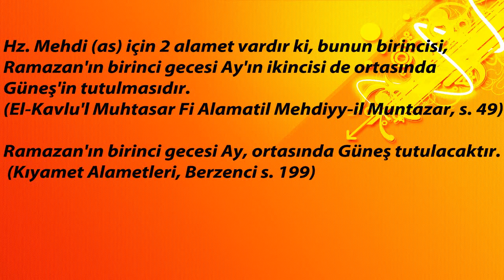PEYGAMBERİMİZ'İN GİZLENEN MUCİZELERİ ; AY VE GÜNEŞ TUTULMALARI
Peygamberimiz'e Allah'ın lütfettiği bir mucizesi de 1981 ve 1982'de olacak Ay ve Güneş tutulmalarını haber vermiş olmasıdır. Düşünün bundan 1400 yıl once peygamberimiz Ramazan ayında ay ve güneş tutulmaları olacak demiş ve bu gerçekleşmiştir. Ne var ki bu mucizeyi pek çok İslami yayında bulamazsınız, hatta bazıları özenle gizler. Oysa Peygamberimizin mucizeleri derin imana Resulullah'a daha sadaketle bağlanmaya vesile olacak bir nimettir.

Hz. Mehdi (as) için 2 alamet vardır ki, bunun birincisi, Ramazan'ın birinci gecesi Ay'ın ikincisi de ortasında Güneş'in tutulmasıdır.(El-Kavlu'l Muhtasar Fi Alamatil Mehdiyy-il Muntazar, s. 49)

Ramazan'ın birinci gecesi Ay, ortasında Güneş tutulacaktır. (Kıyamet Alametleri, Berzenci s. 199)

Yukarıdaki rivayetlerde dikkati çeken en önemli nokta Ramazan ayının ortasında hem Güneş tutulmasının, hem de bir ay içinde "Ay"ın ve "Güneş"in iki kere tutulmasının imkansız olduğunun fark edilmesidir. Buna gore;
1. Ramazan ayında Ay ve Güneş tutulmaları olacaktır.2. Bu tutulmalar ortalı, yani 14-15 gün arayla olacaktır.3. Bu tutulmalar iki kere tekrarlanacaktır.
Bu tespitlere uygun olarak, 1981 yılında (Hicri 1401'de) Ramazan ayının 15. günü Ay, 29. günü de Güneş tutulmuştur. Yine "ikinci olarak", 1982 yılında (Hicri 1402'de) Ramazan ayının 14. günü Ay, 28. günü de Güneş tutulmuştur.
Bu harika bir olaydır. Peygamberimizin mucizesi aradan geçen yüzyıllar sonra gerçekleşmiştir.